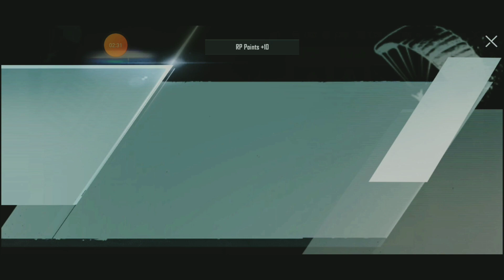Opening Of Premium Crates || Opiest Unlucky Ever || Pubg Mobile || SUB-ZERO GAMING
Hey Guys

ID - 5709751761